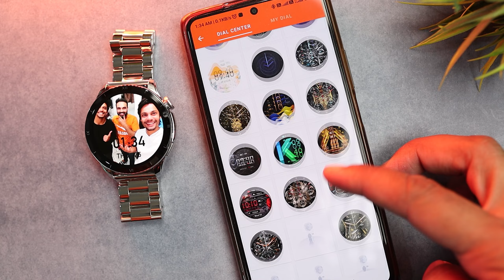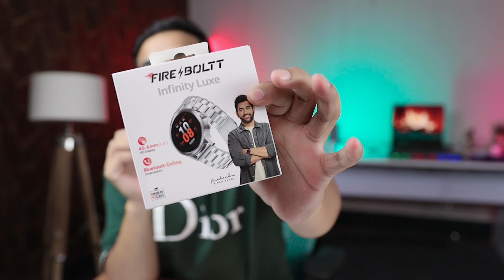Top 5 Best Smartwatches Under 5000 || Best Smartwatches Under 5k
Noise Halo Plus Elite Edition

boAt Lunar Call Pro with 1.39

fire-Boltt Newly Launched Infinity Luxe

Fire-Boltt Dagger Luxe 1.43"